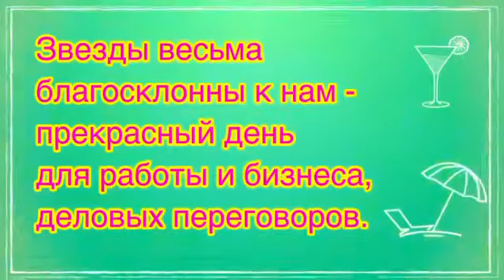Астрологический прогноз на 08.06.2021